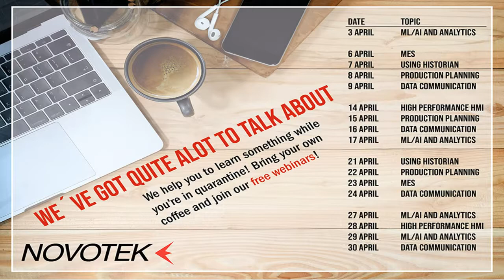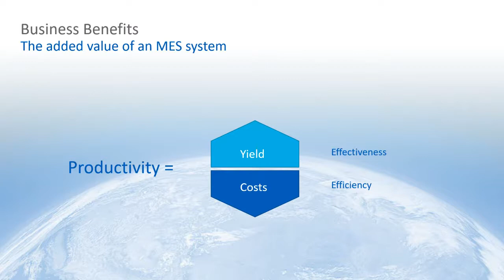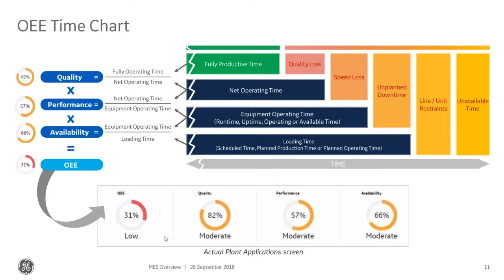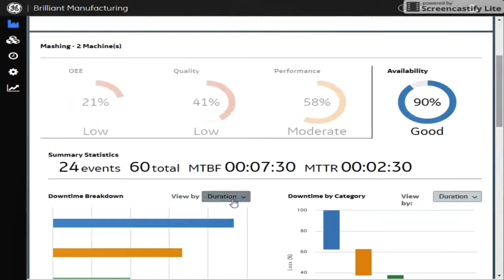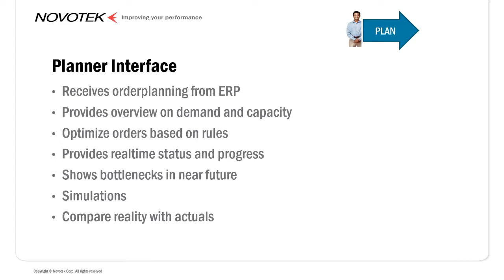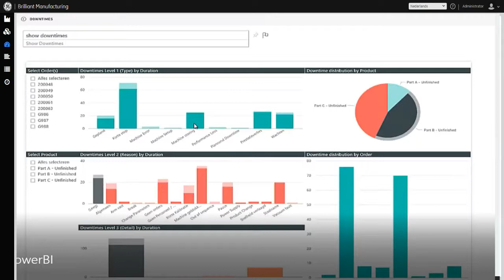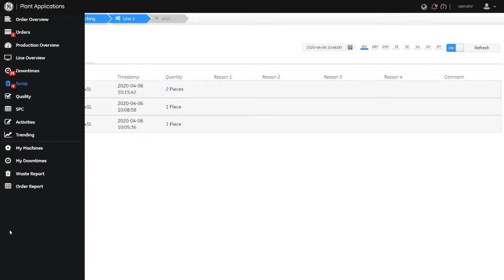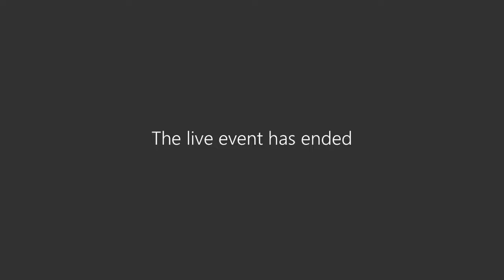Novotek free webinars spring 2020 - MES - The digital thread in your production!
MES - The digital thread in your production!

The flow of production and the data that is attached to it is key in order to understand how to improve. The digital thread, MES or any of the other names this systems have the important is how to get to a system that actually delivers value. Novotek’s experts will show you how the flow through a plant can look and deliver value. From the point where the production order enters production until all are reported back. Novotek is working with GE Digital to deliver these digital threads in all industries and we can show you how it could look for you. Join and get a vision for you future plant with a seamless flow of data in the production.